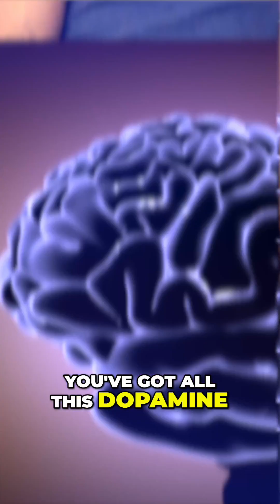Does Masturbation Really Lower Testosterone Levels ?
10 Changes to Expect on Testosterone  and TRT at 6 months